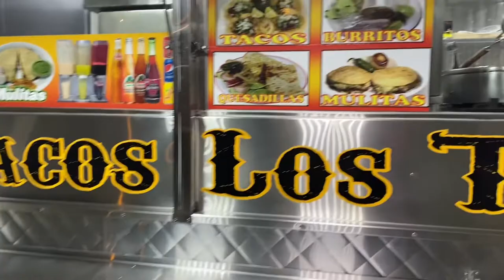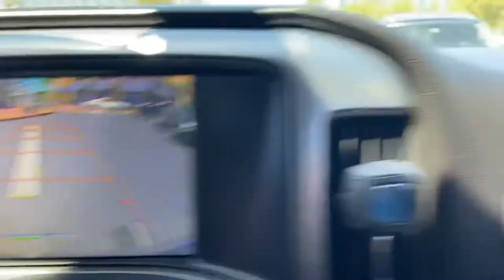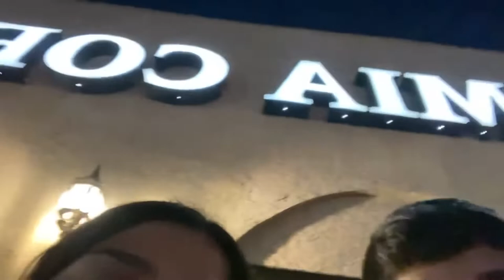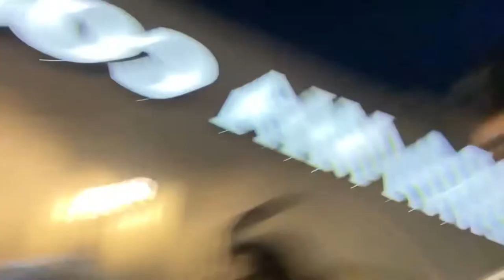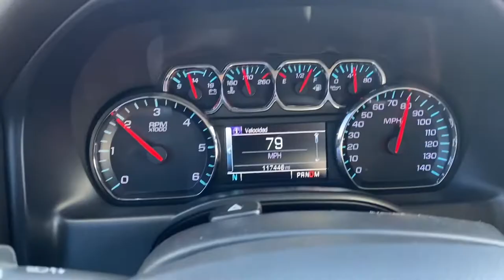LA VLOG! || Jay & Gee